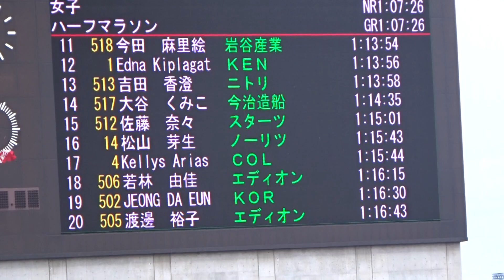丸亀国際ハーフマラソン2018／女子表彰式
‹結果›
1位：ベッツィ・サイナ　　　1時間09分17秒
2位：森田　香織　　　　　　1時間10分10秒
3位：フトウ・ゼレイ　　　　1時間10分31秒
4位：ジェシカ・トレンコブ　1時間10分59秒
5位：キム・ドヨン　　　　　1時間11分00秒
6位：サラ・ホール　　　　　1時間11分25秒
7位：福士　加代子　　　　　1時間13分17秒
8位：赤坂　よもぎ　　　　　1時間13分44秒

コース：香川県立丸亀競技場付属ハーフマラソンコース
　　　　（日本陸上競技連盟／IAAF　公認コース）